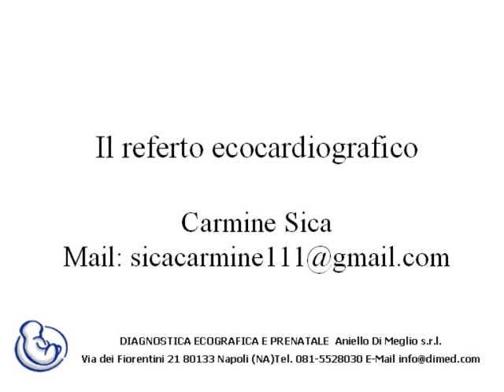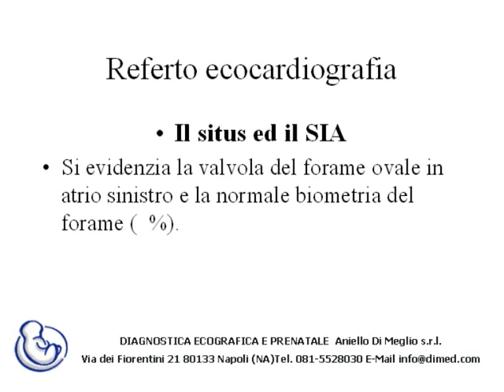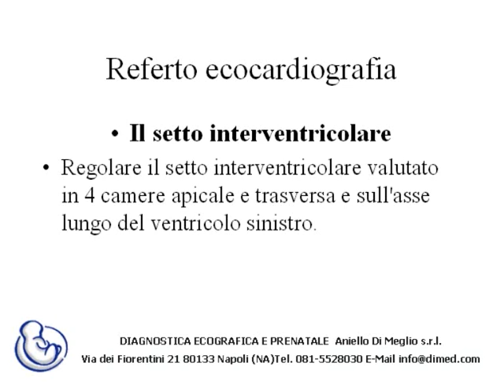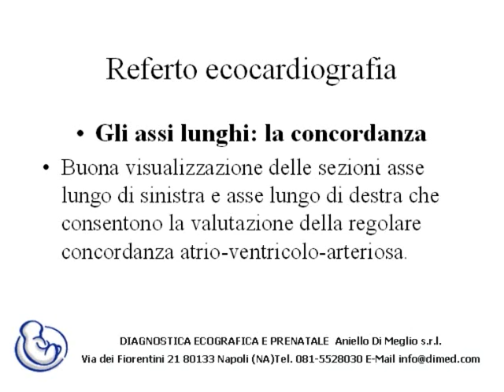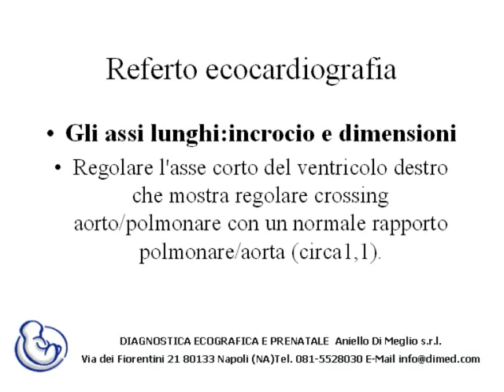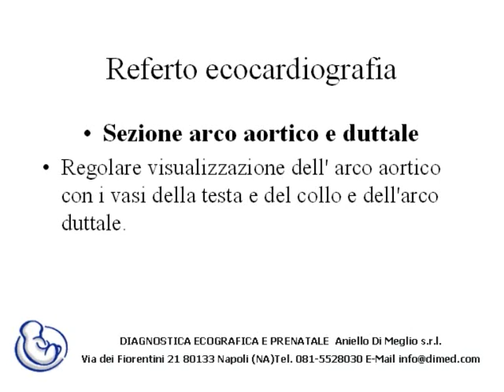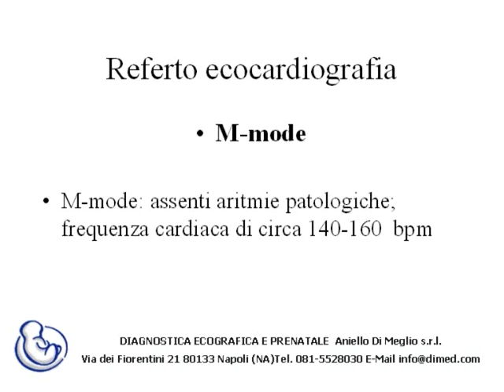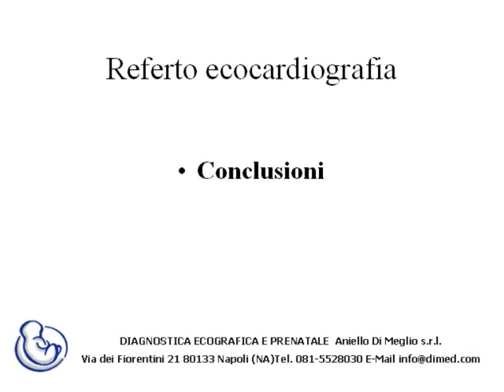Referto di ecocardiografia fetale